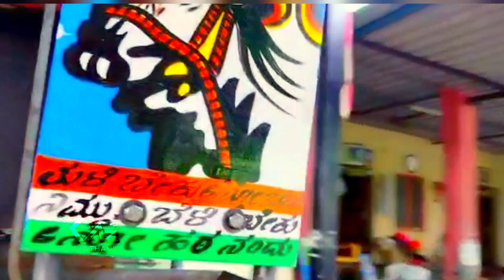John Deere 5050 E🔥ಬೆಂಕಿ ಹುಡ್ಡ ಬಂಪರ್ 👌Hudda Bumber System💥 Super Painting Video 🚩⚡